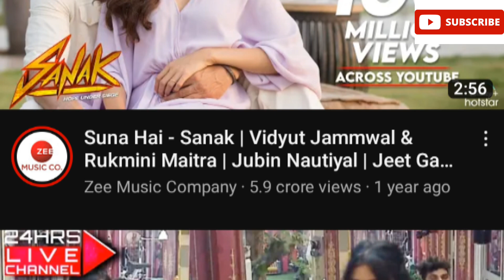BB 16- Sumbul ne akele hi dikahi Tina or saundrya ko unki class,hui fake fight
Hello friends,
The sensational and most talked about controversial show of the television Bigg Boss is just started. The makers always manage to amaze the audience every season by introducing new twists and turns in the show. This time is no different.
There are reports that five ex-contestants will be entering Bigg Boss 16 as 'villains' and will play the game from Bigg Boss side.

Nimrit Kaur Ahluwalia Bigg Boss 16,Abdu Rozik Bigg Boss 16,Ankit Gupta Bigg Boss 16,Priyanka Chahar Choudhary Bigg Boss 16,MC Stan Bigg Boss 16,Archana Gautam Bigg Boss 16,Gautam Singh Vig Bigg Boss 16,Shalin bhanot big boss 16,sumbul touqeer Big boss 16,Fahman khan,salman khan,voot,colors TV,endemol